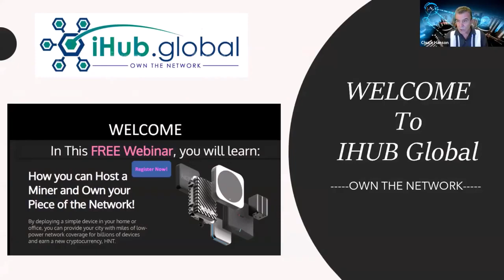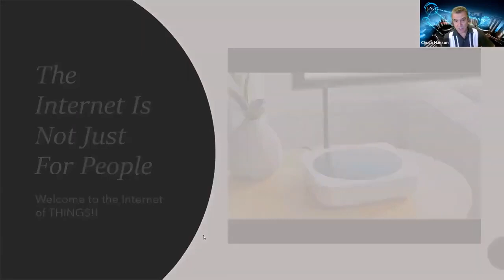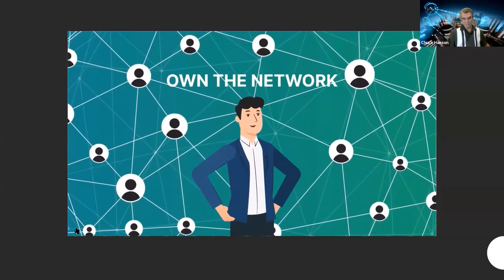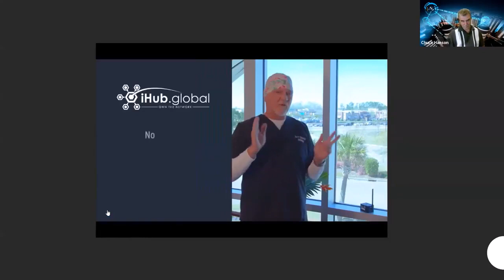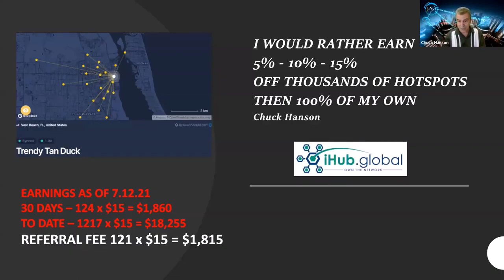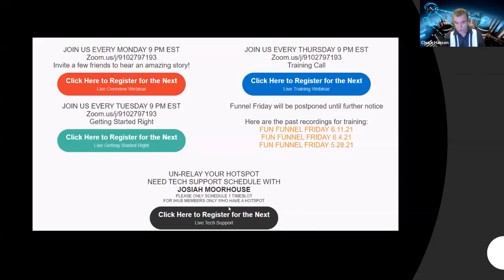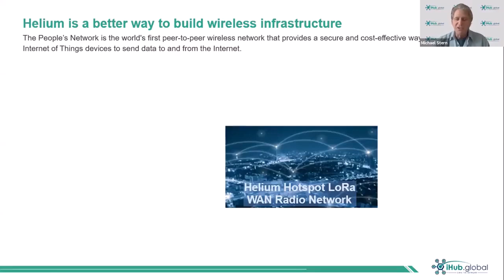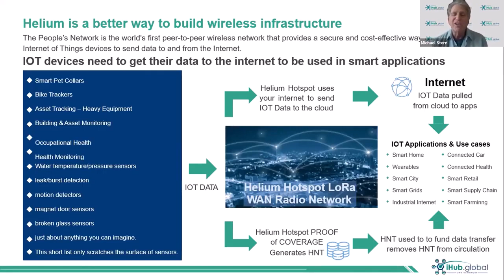iHub Global Presentation by the Founder Chuck Hanson English Version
iHub Global Presentation by the Founder Chuck Hanson

iHub Global Presentation by Chuck Hanson, Founder of iHub Global version 210824
Reserve your FREE iHub Hotspot to earn Helium Token (HNT) for FREE.